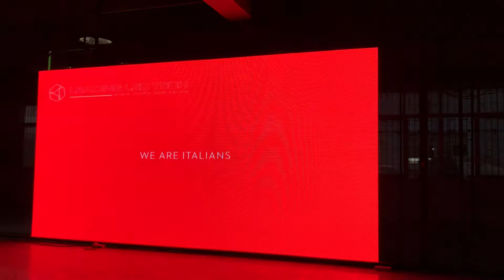LEADING LED TECH LT TIS Transparent LED Screen Video Clip 2